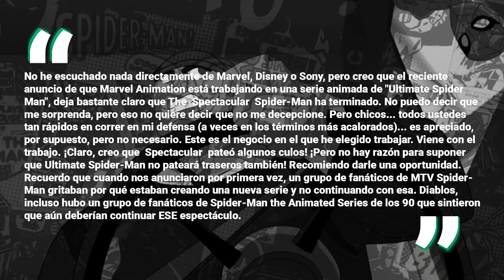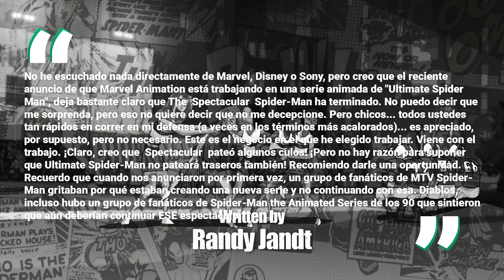La REALIDAD de la CANCELACIÓN de 'ESPECTACULAR SPIDER-MAN'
🎬Hablemos de la CANCELACIÓN de 'Spectacular Spider-Man' con información nueva, palabras del creador, Sony, Hasbro, Marvel y Disney ¡Espero les guste ;D!🤟

[Instagram] @TinoyBiBoYT

[Twitter] @SantiLabb

[Twitch] @TinoyBiBo

[Facebook] @TinoyBiBoYT

[TikTok] @TinoyBiBo

Gracias.